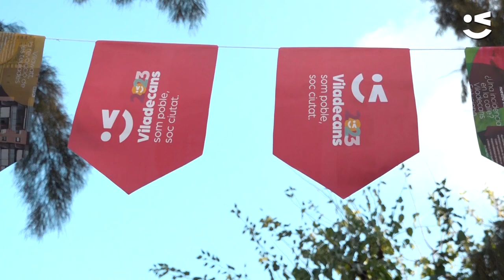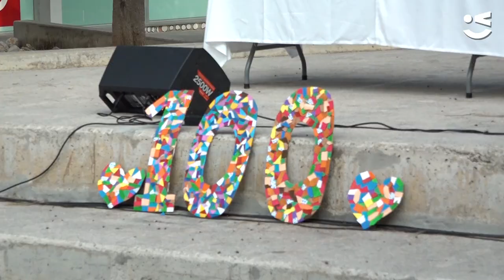100 anys de vida i d'històries